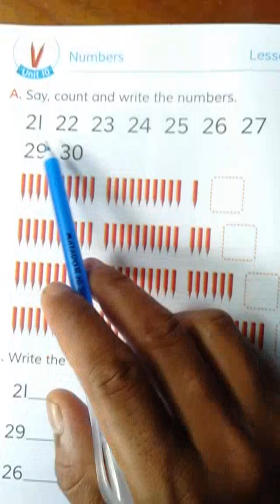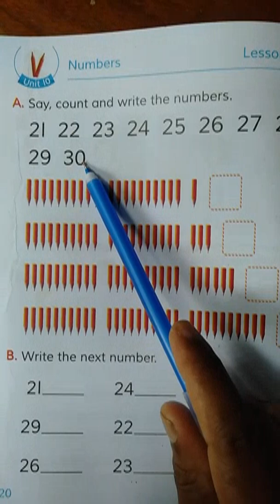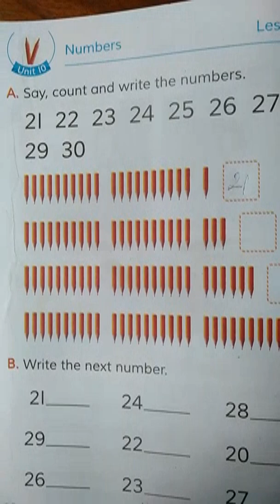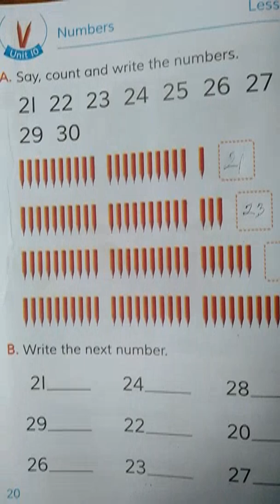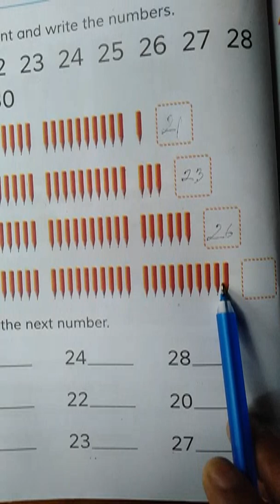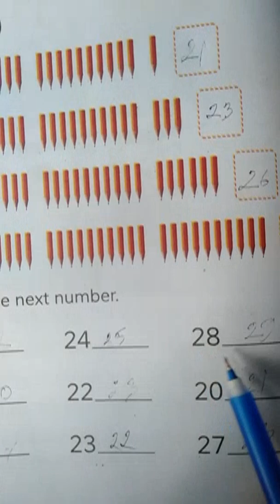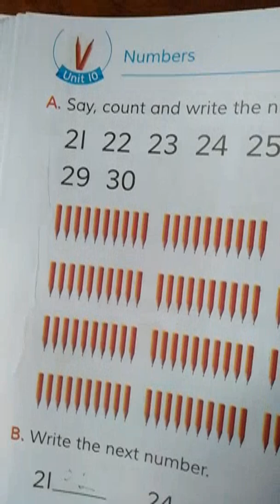Class- Three, Sub- English, Unit- 10, Lessons- 1-5.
Class- Three,
Sub- English,
Unit- 10,
Lessons- 1-5.

তৃতীয় শ্রেণি,
ইংরেজি,